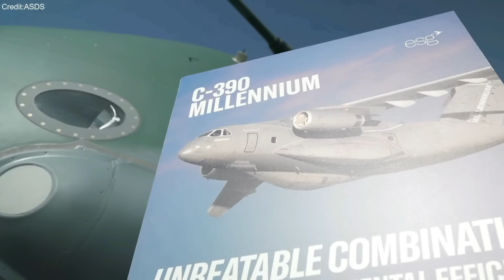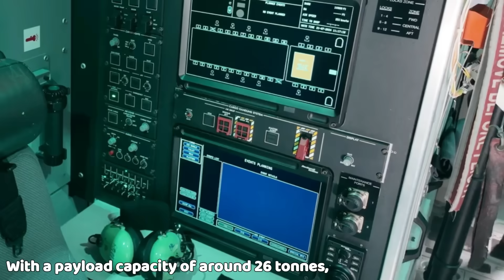Embraer’s C-390 Takes on IL-276 with India-Focused Production Program